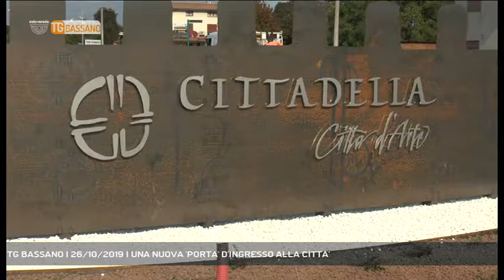TG BASSANO | 26/10/2019 | UNA NUOVA 'PORTA' D'INGRESSO ALLA CITTA'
TG Bassano del Grappa 26/10/2019 - CITTADELLA - Cittadella ha una nuova "porta" d'ingresso, con cartelli in metallo che richiamano le mura della città - Servizio Redazione Medianordest, immagini Redazione Medianordest, montaggio Fabio Verin - Segui Rete Veneta anche sul digitale terrestre! Visita il sito